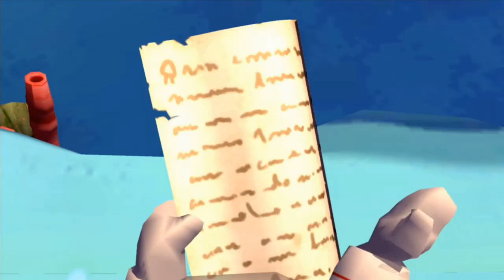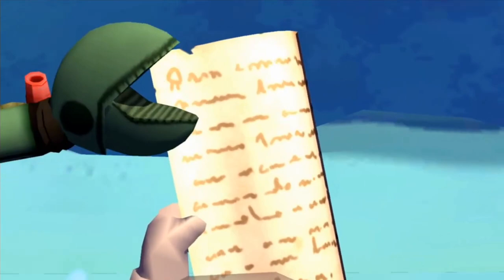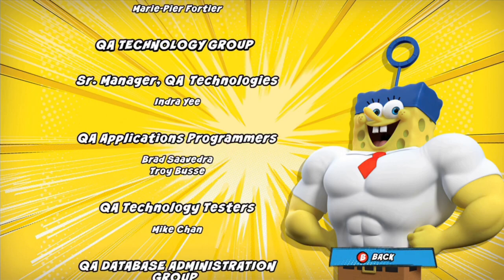spongebob heropants longplay